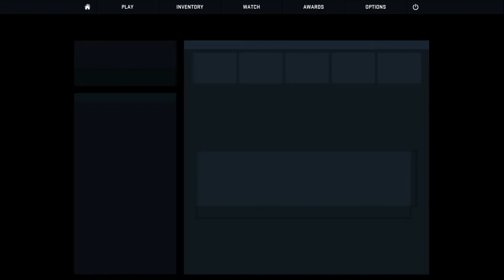CSGO Ranked #3 - Bin Laden Gave Me AIDS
People have such random names on Steam.